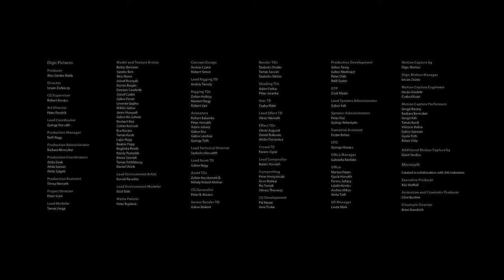HALO 4 Prologue opening cinematic by UnionGames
Microsoft's PR machine has already started working: detailed information about the "iron" of Phil Spencer's parallelepiped was announced, and the IT giant's partners presented the toy line for Infinite. However, it is still unclear the most important thing - what is there with the plot? This is a sore point for a series that has clearly lost its way under the tutelage of 343 Industries.